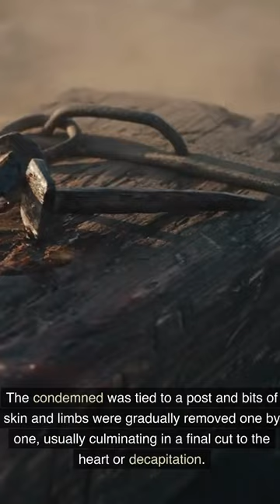The Most Brutal Execution Ling Chi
Lingchi, translated variously as the slow process, the lingering death, or slow slicing, and also known as death by a thousand cuts, was a form of torture and execution used in China from roughly 900 CE up until the practice ended around the early 1900s. It was also used in Vietnam and Korea.